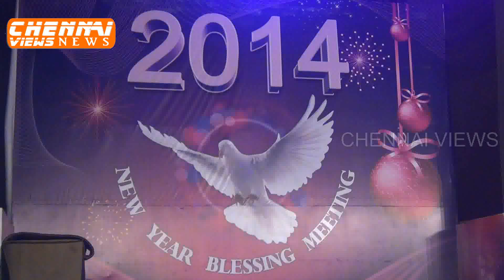Jesus Calls New Year Special Prayer 2014 in Chennai